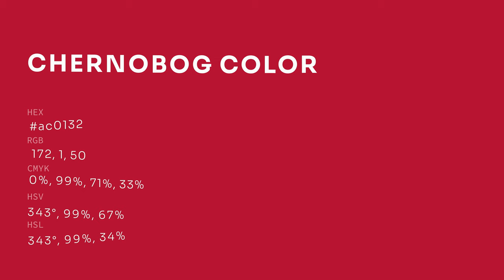Chernobog color ac0132 hex color - Red color - Cool color ac0132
What color is Chernobog ? ac0132 hex color - Red color - Cool color ac0132

Hex ac0132 Color Code is also known as Chernobog color.